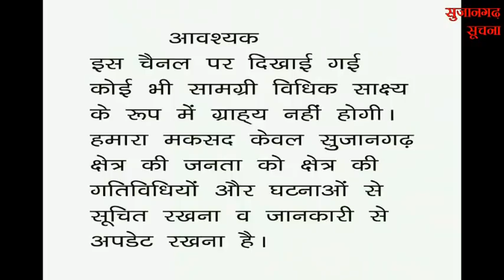सुजानगढ़-प्रशासन ने की कौनसी सख्ती?21-04-21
सुजानगढ़-प्रशासन ने की कौनसी सख्ती? देखिये सुजानगढ़ सूचना पर